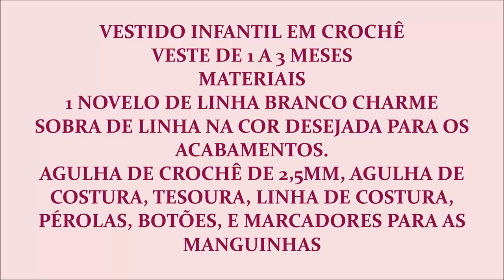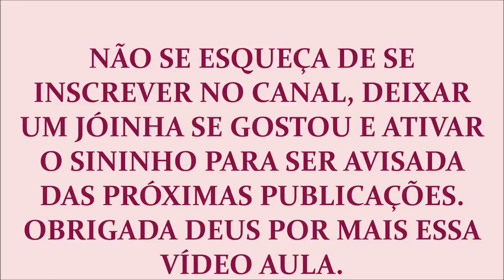VESTIDO EM CROCHÊ INFANTIL COM PALA REDONDA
VESTIDO INFANTIL EM CROCHÊ COM PALA REDONDA